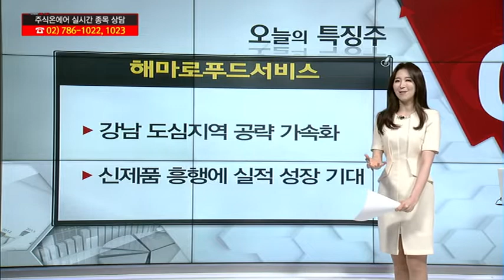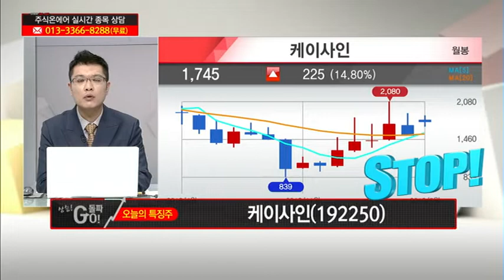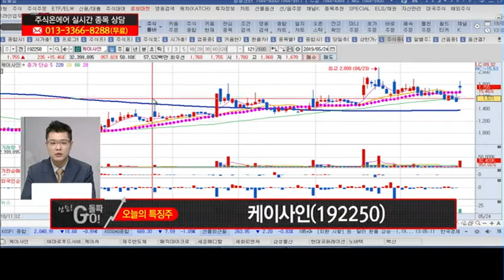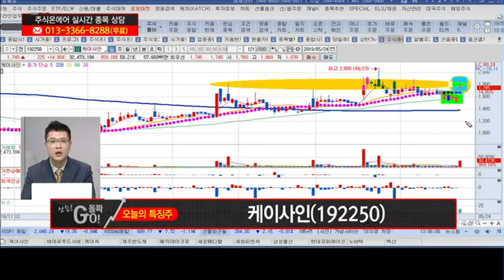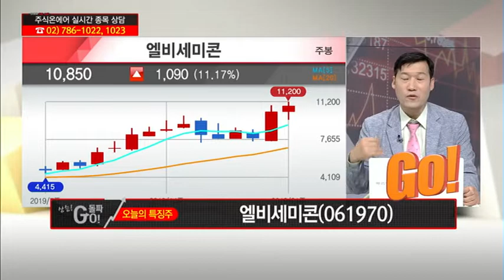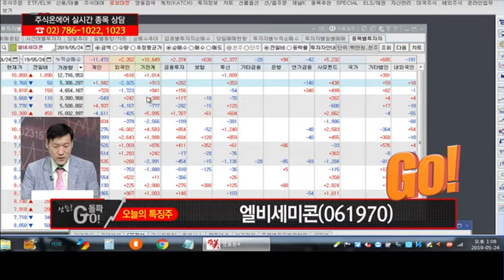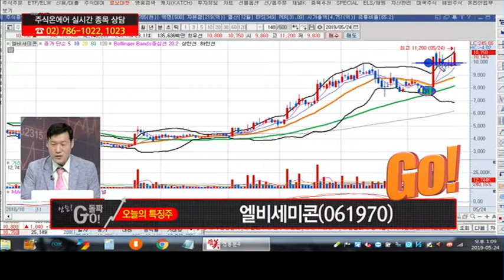[상승! 돌파 GO ↑] 케이사인,엘비세미콘,해마로푸드서비스 GO vs STOP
05/24  주식온에어

상승! 돌파 GO↑ '케이사인' STOP
▶ 시중은행 탈공인인증서 선언
▶ 블록체인 관련주 급등